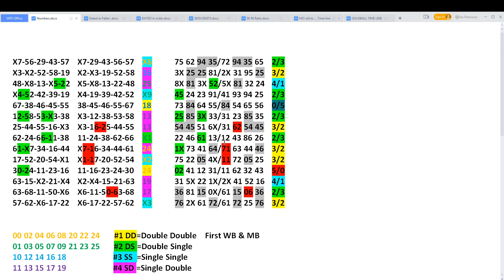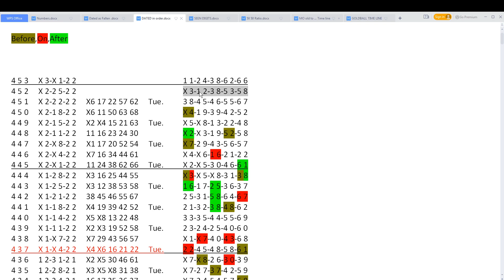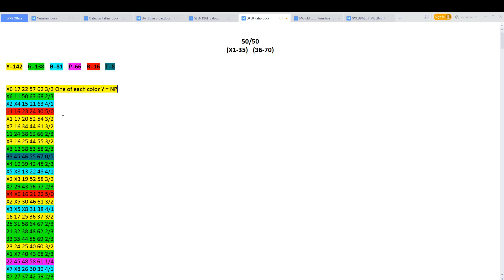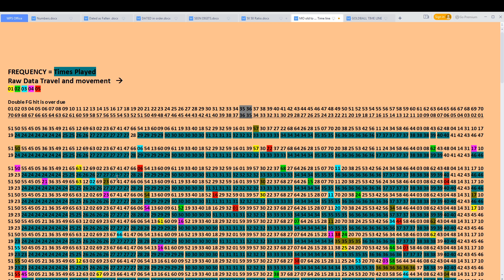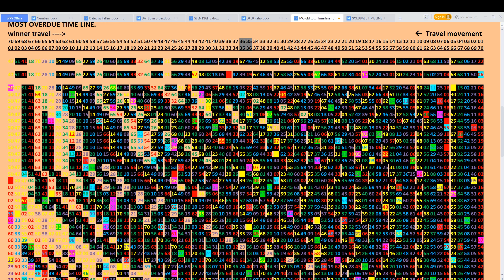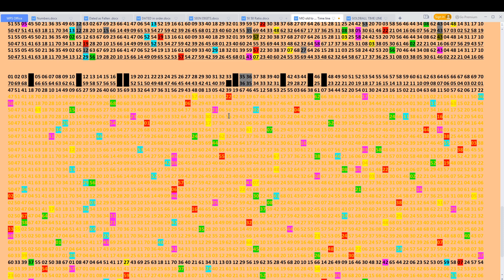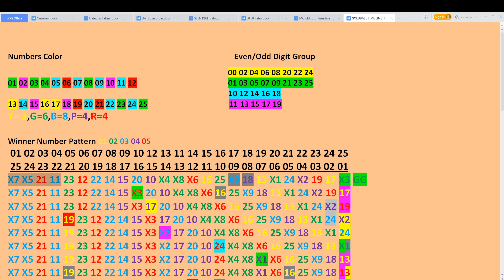Mega Millions Tracking for 2/25/22